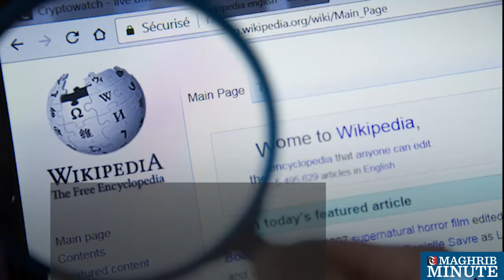Students using Wikipedia to get zero in Oman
7pm

University professors in Oman have said that students using Wikipedia in assignments can expect a zero grade.

Dr. Saqib Ali, at SQU said, "Any student who is caught plagiarising information from Wikipedia or any other site will straight away get a zero on that assignment."

"If they ask about using Wikipedia, we will tell them that this is not acceptable." -Al Mahanad Al Badi, Mussanah College of Technology (Use this with for the quote card)

Detection is based on software and rigorous training for teachers to detect these cases of infringement.